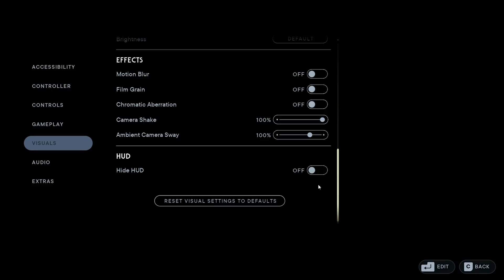GTX 1650 - Star Wars Jedi Survivor is BROKEN After Patch 9 Update!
Star Wars Jedi: Survivor PC Performance Test

00:00 1080p Low (FSR 2 Quality) Patch 9
02:00 1080p Low (FSR 2 Quality) Patch 7-8
04:00 1080p Low (FSR 2 Quality) Patch 5-6
06:00 1080p Low (FSR 2 Quality) Patch 3-4
08:00 1080p Low (FSR 2 Quality) Patch 1-2

PC Specifications,
► CPU : Intel Core I5-13600K @ 5.10Ghz Stock Speed
► CPU Cooler : Cooler Master Liquid ML240L V2 RGB
► GPU : GALAX GeForce GTX 1650 4GB GDDR5
► PSU : Deepcool PM750D 750 Watt 80+ Gold
► RAM : HyperX Fury Beast 32GB(4x8GB) DDR4 3200Mhz
► Motherboard : MSI PRO Z690-A Gaming DDR4
► OS : Windows 11 Pro (x64) Build 22H2
► SSD : Crucial P3 Plus 1TB NVMe M.2 5000MBps
► HDD : Seagate Barracuda Internal 4TB 5400RPM
► Monitor 1 : LG UltraGear 27'Inches IPS 2560 x 1440 @ 180hz
► Monitor 2 : Samsung 27'Inches IPS 1920 x 1080 @ 75hz
► Cabinet : Deepcool CK560 Mid-Tower Gaming Black
► Keyboard : Redgear MK881 Invador Pro
► Mouse : Logitech G102 Gaming RGB 8K DPI
► Recorder : Corsair Elgato Game Capture HD60S+